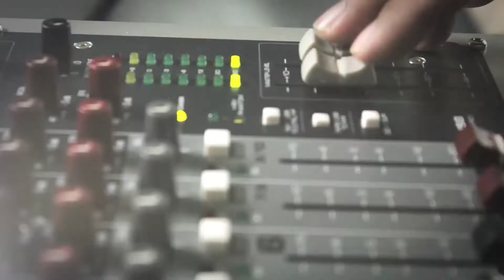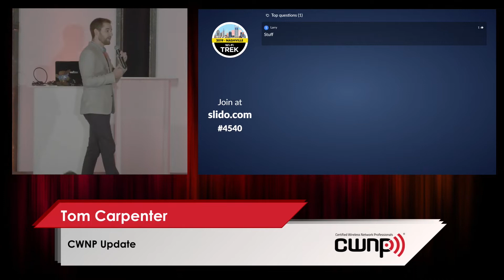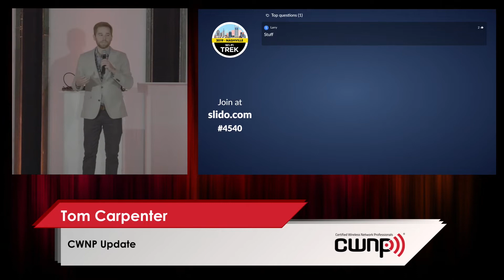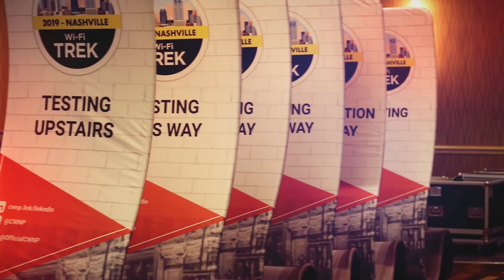CWNP Wi-Fi Trek 2019 - Opening Session - Wednesday